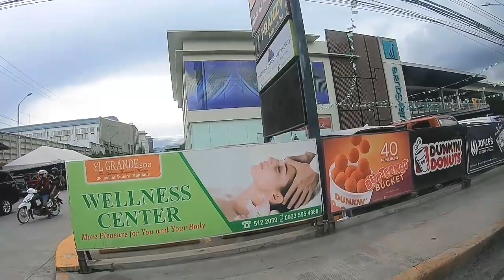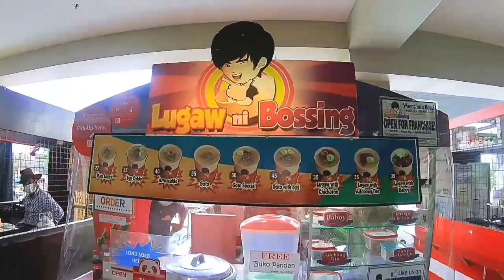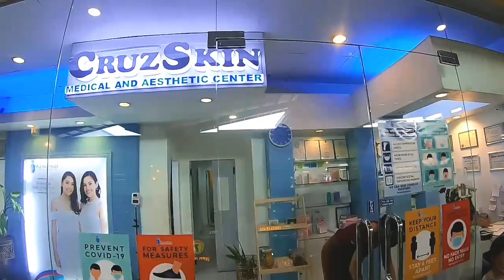INSULAR SQUARE | MANDAUE CITY | INTOY GRADE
Insular Square is located at 31 JP Rizal St. Tabok, 6014 Mandaue City, Philippines